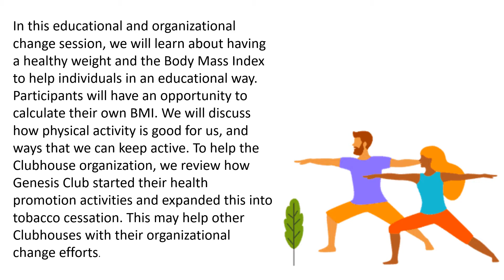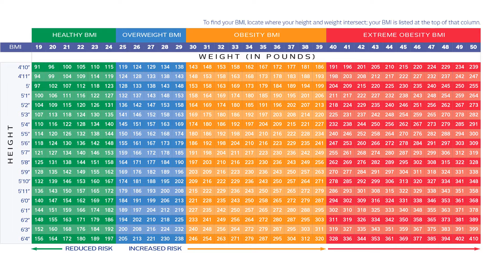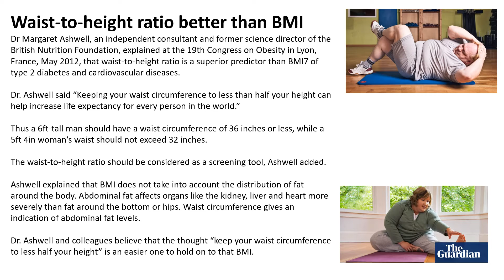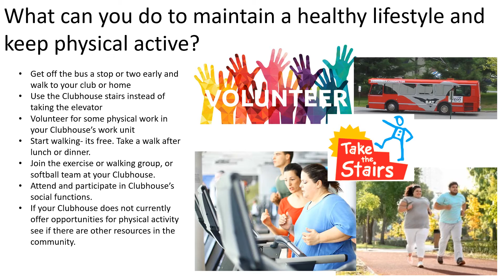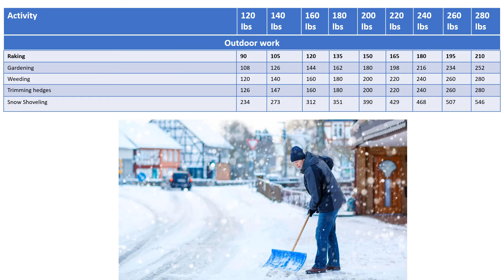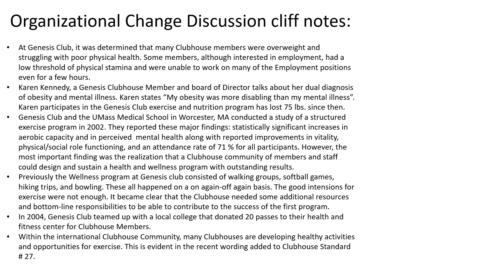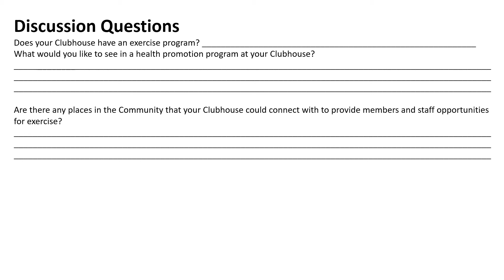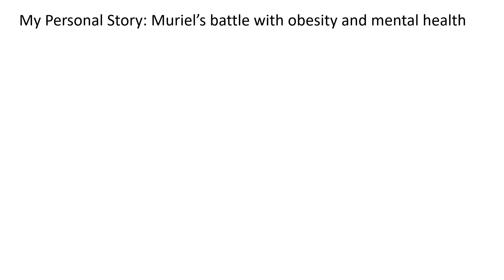Physical activity, exercise, and maintaining a healthy weight